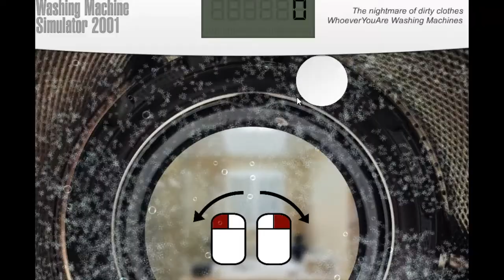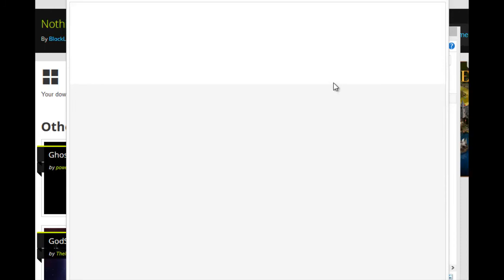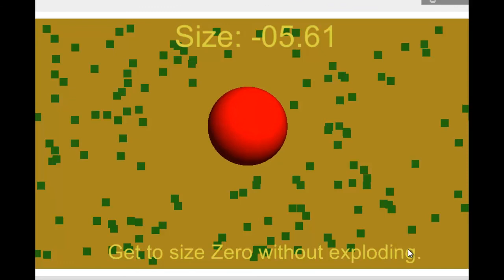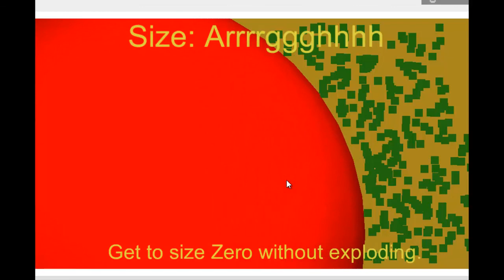[TrashTuesday] ★Der WASCHMASCHINEN SIMULATOR★ Die UNNÖTIGSTEN SPIELE [HD/German]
Am TRASH TUESDAY werden wir die unnötigsten und dämlichsten Spiele die wir finden können spielen.

Die heutigen Trash Games:
Airplane Parking 3D, Washing Machine SImulator 2001, NOTHING, Growth